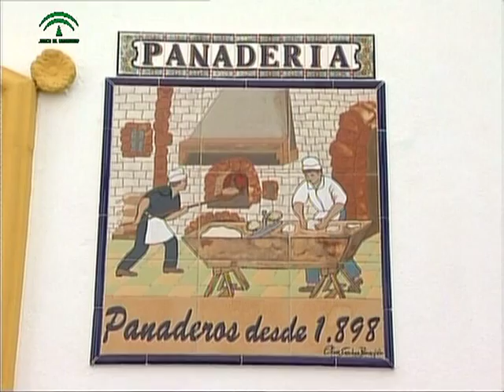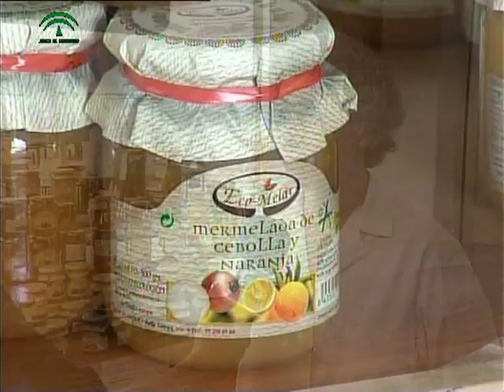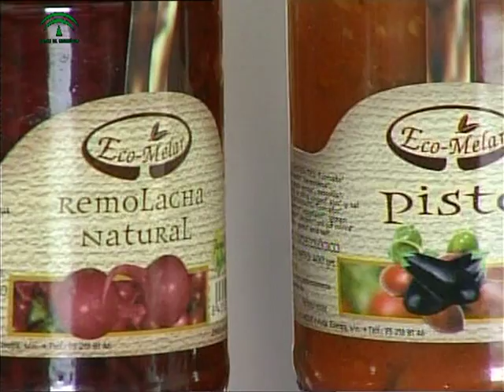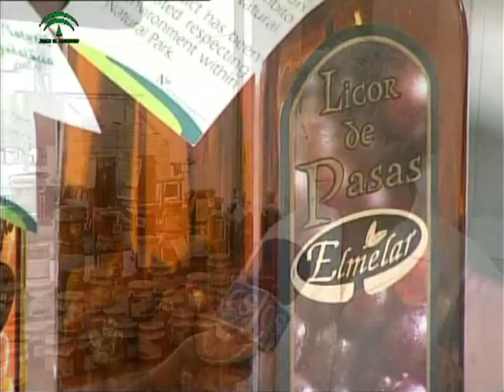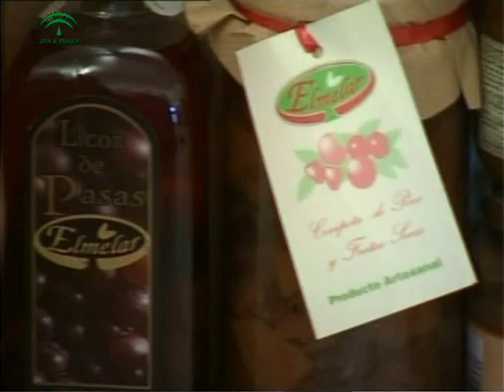Montejaque - Artesanía de exquisito sabor 7/8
La artesanía en Montejaque se mezcla con el arte culinario. La Panadería de los Hermanos Gil mantiene una tradición confitera desde hace más de cien años, otorgando al pueblo uno de sus valores gastronómicos más importantes, la torta de chicharrones, una auténtica delicia. Por otro lado, la industria conservera que se ha puesto en marcha en la comarca también ha derivado sus trabajos a la producción de una mermelada exquisita y otros productos ecológicos.